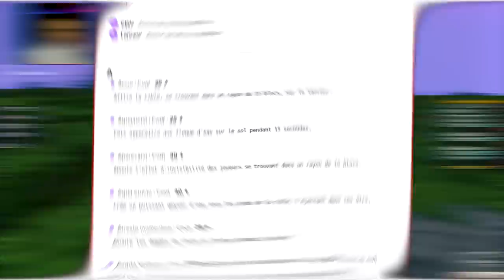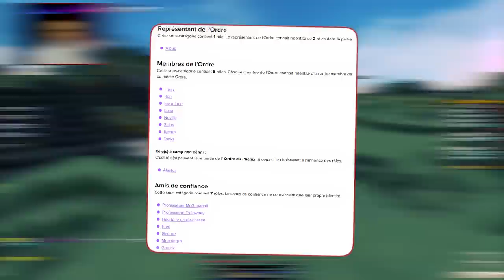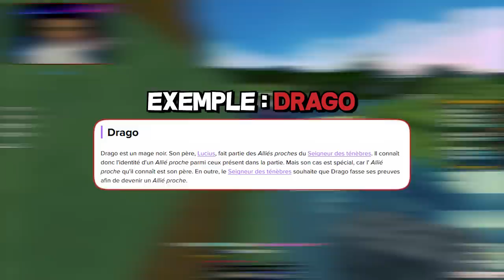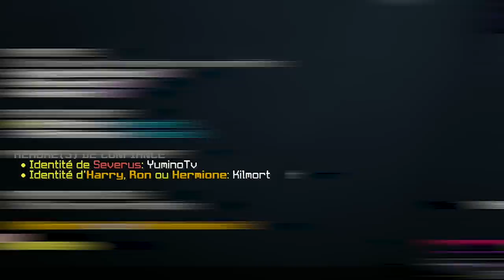CE MODE DE JEU EST INCROYABLE - WIZARD UHC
Un nouveau mode de jeu dans l'univers de Harry Potter !

•➤ Wizard UHC est un mode de jeu UHC où 3 camps s'affrontent. En plus des classiques rôles et pouvoirs, chaque joueur se voit attribué une baguette magique qui lui permet de lancer différents sorts ! Une nouvelle particularité très intéressante !

0:00​​ : Intro & Explications
03:24​​ : Rôle
04:58 : Centre & PVP
20:37 : Outro

✦ Musique ♫♩ :

♫♩ - OST Tokyo Revengers
♫♩ - OST Inazuma Eleven
♫♩ - OST Démon Slayer (Samuel Kim)
♫♩ - OST Gears of War 3
♫♩ - OST Detroit Become Human
♫♩ - Battlefield By Infraction
♫♩ - Dark Suspense Mystery Music